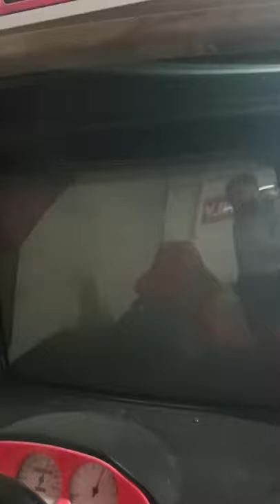CRT - Short in the neck yoke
This CRT was removed from a non-working TV set of unknown origin. When hooked up to a brand new chassis, you can hear a squealing sound. That sound is a consequence of a short circuit in the yoke. Sadly this tube had to be trashed. The yoke was not repairable and no suitable replacement could be found. The chassis was okay and was used on a different project.